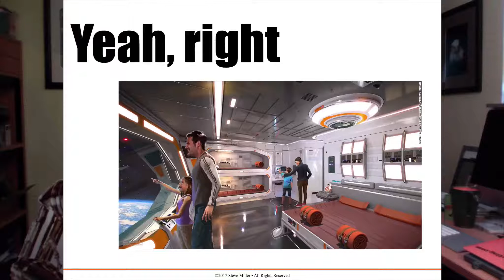A Star Wars Hotel is Coming & I Can’t Wait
At last week’s D23 Expo, Walt Disney Parks & Resorts announced a new Star Wars-inspired resort will open in 2019.

The thought of a Star Wars themed hotel doesn’t really rev me up, but read what Bob Chapek, Chairman of Walt Disney Parks & Resorts, had to say:

“It’s unlike anything that exists today.” Bob said. “From the second you arrive, you will become a part of a Star Wars story! You’ll immediately become a citizen of the galaxy and experience all that entails, including dressing up in the proper attire. Once you leave Earth, you will discover a starship alive with characters, stories, and adventures that unfold all around you. It is 100% immersive, and the story will touch every single minute of your day, and it will culminate in a unique journey for every person who visits.”

Now THAT’S got my interest, both as a fan and a business person!

Even though we’re a couple of years away from opening, there are three immediate lessons we can all learn from this project. And guess what? I talk about them in this week’s UNCOPYABLE BUSINESS video!